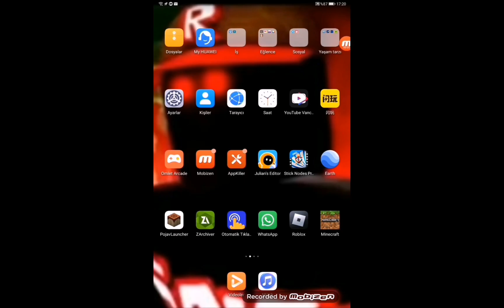Melon playground 17.0 tutarial dowload